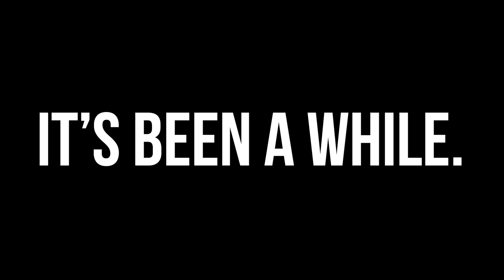It's been a while.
🎵Song(s) in the video🎵

●CPU: Intel Core i5 4690 @ 3.50GHz

●RAM: 22.0GB Dual-Channel DDR3 @ 799MHz

●Motherboard: MSI Z97 PC Mate(MS-7850)

●Monitor 1: ASUS VS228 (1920x1080@60Hz)

●Monitor 2: D24h-C1 (1360x768@60Hz)

●GPU: NVIDIA GeForce GTX 1060 6GB (MSI)

●Storage 1: 1863GB Seagate ST2000DM001-1ER164 (SATA)

●Storage 2: 931GB Seagate ST1000DM003-1CH162 (SATA)